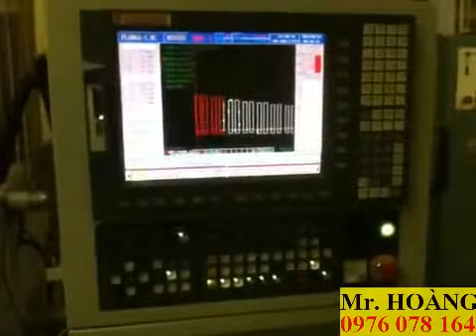MÁY CẮT DÂY EDM HÃNG CHMER ĐÀI LOAN GX360L GX430L GX530L GX640L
Công ty TNHH Tư vấn kỹ thuật Hùng Linh
Số 177 - Đường Bờ Sông Quan Hoa - Cầu Giấy - Hà Nội
Số điện thoại: 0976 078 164 Mr Hoàng